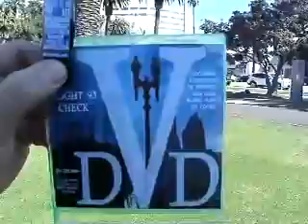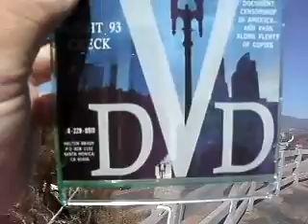9-2012 F1 9-1 ... THAT'S BARACK'S POLITICAL CORRECTNESS KNUCKLING YOUR FAMILY POB 1151-SM CA 90406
9-2012 F1 BWHOE 9-1 NOT REACHING ... THAT'S BARACK'S POLITICAL CORRECTNESS KNUCKLING YOUR FAMILY POB 1151-SM CA 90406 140 MB 3-27.mp4